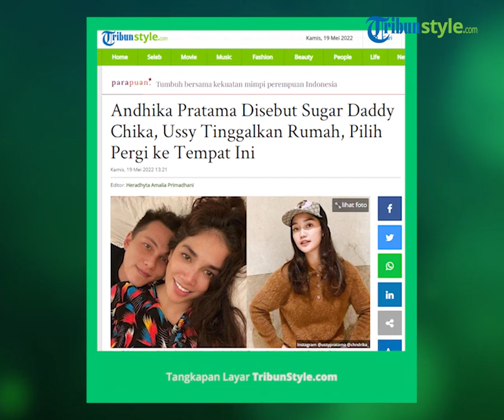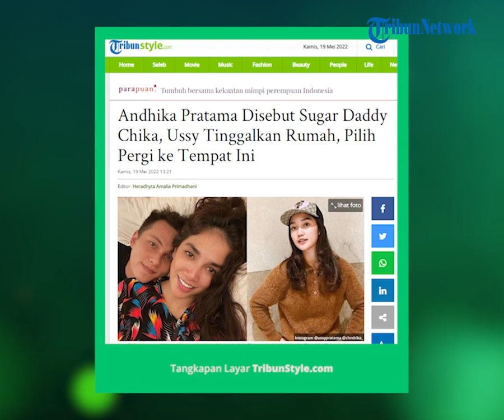Diterpa Isu Miring, Ussy Sulistiawaty dan Andhika Pratama Pilih Liburan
TRIBUN-VIDEO.COM - Ussy Sulistiawaty memilih tinggalkan rumah di tengah kabar Andhika Pratama disebut sugar daddy Chandrika Chika.

Nama Andhika Pratama ramai dikaitkan dengan seleb TikTok, Chandrika Chika.

Ussy Sulistiawaty sempat membatasi kolom komentar Instagram pribadinya setelah kabar tersebut.

Kini entah kebetulan atau bukan, Ussy mendadak pamer pergi liburan saat rumah tangganya kena isu miring.

Baca selengkapnya di TribunStyle.com dengan judul Andhika Pratama Disebut Sugar Daddy Chika, Ussy Tinggalkan Rumah, Pilih Pergi ke Tempat Ini,

Editor: Heradhyta Amalia Primadhani